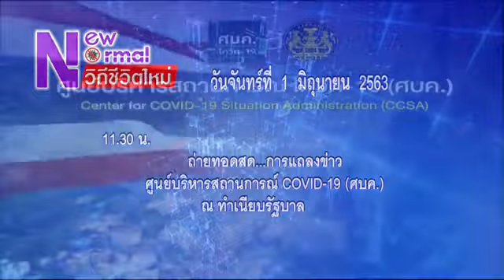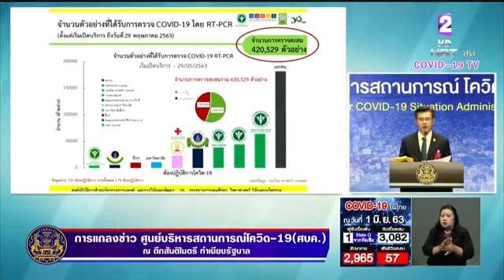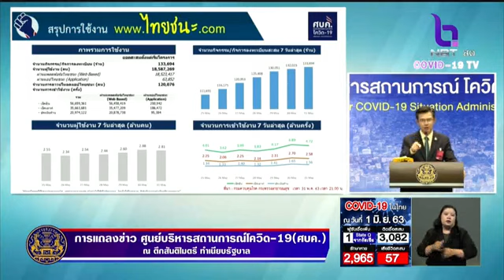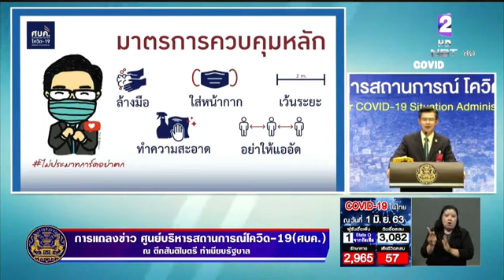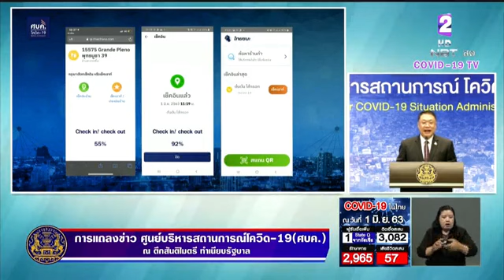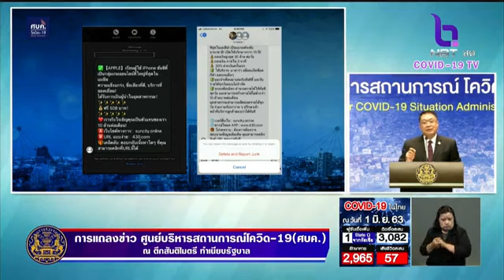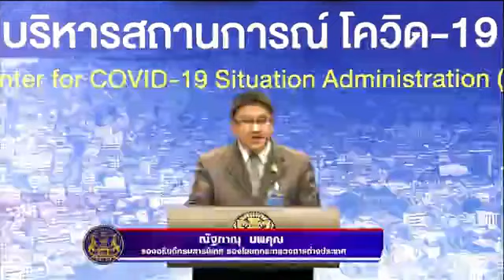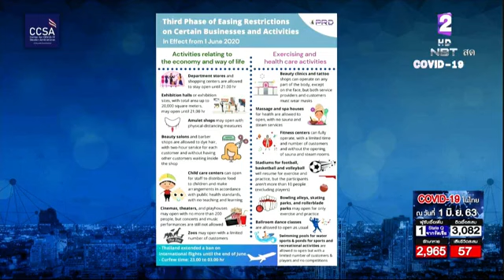การแถลงข่าวของศูนย์บริหารสถานการณ์การแพร่ระบาดของโรคติดเชื้อไวรัสโคโรนา 2019 (โควิด-19) 1 มิ.ย. 2563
การแถลงข่าวของศูนย์บริหารสถานการณ์การแพร่ระบาดของโรคติดเชื้อไวรัสโคโรนา 2019 (โควิด-19) ณ ตึกสันติไมตรี ทำเนียบรัฐบาล  วันที่ 1 มิถุนายน 2563